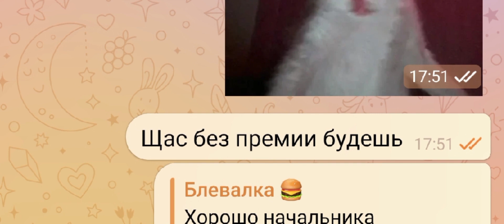Влог с конюшни/ конкурная тренеровка 🐴/ wild horses island / RP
В этот день у меня была конкурная тренеровка 🤍
Что б ненапрягать лошадь мы с ней работали лиш до обеда ☕